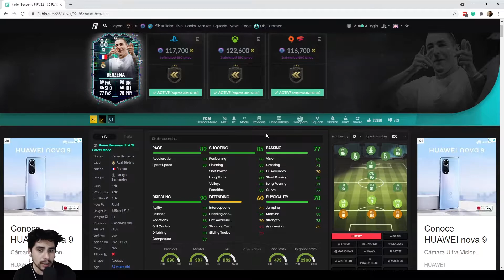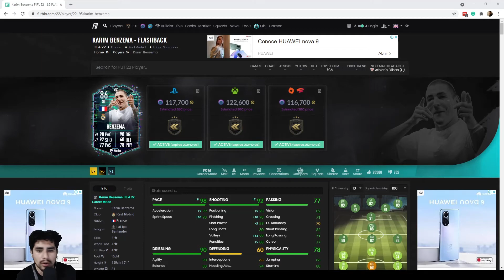BENZEMA FLASHBACK - ¿MEJOR QUE EL POTM? - FIFA 22 ULTIMATE TEAM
VEREDICTO: Buen delantero, tiene todo lo que necesitas. Puede funcionar como MCO / MP. Caro pero vale la inversión.